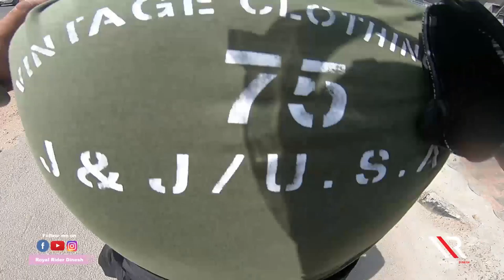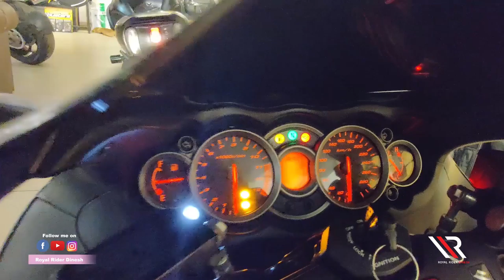Delhi Cops Stop my BMW 850 ||RRD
Hello friends.. thanks all for supporting me and following my Vlogs as well as for following me and encouraging me on my other social media platforms as well.

Well, you know what, recently when I went on a specified task of assisting one of my biker friends on a Delhi ride because he wanted to but some specific biking gears and a good helmet Delhi cops actually stopped on the Ring Road. and then what... watch now in my this Vlog .and do like, comment and share !!

This ride we undertook as a matter of our preparation towards one of the long rides that we are planning very soon to cover Spiti Valley in Winters .

Things to carry for some of the tough riding trips like Spiti and Ladakh:

Riding Gears---

1- Helmet with New visor
2- Riding Jacket with Thermal Liner/ Elbowguards
3- Riding Pant with Thermal Liner
4- Riding Shoes
5- Riding Gloves
6- Skull cap/bandana/balaclava

1 - Toolkit
2 - Spare motorcycle key
3 - Chain Locks
4 - Spare Sparkplug
5 - Clutch and Accelerator wire
6 . Tubeless puncture repair kit for tubeless tyres.
7 - Rear tyre tube and tyre irons and valve key for tube type tyres.
8 - Foot/electric pump
9 - Engine oil 10 -Electrical tape, m-seal and steel wire
11 -Front brake lever and Clutch lever
12 - Chain Spray
13 -Funnel to pour petrol
14 - Head light Bulb
15 - Fuse and M seal

Bags and Other

1- Saddle Bag
2- Tank Bag
3- Tarpouline to cover your luggage or bike from Rain
4- 2 Jerry Cans of 5 lt to carry extra fuel
5- Spare Key
6- Carry enough money for the entire trip
7- MTNL or BSNL Post-Paid Connection with roaming is beast for ladakh
8- Bungee and Rubber Bands
9- Safety pins

Documents and IDs

1- Driving License
2- Original Registration Certificate
3- Motorcycle Insurance original and photocopy
4- PUC Certificate
5- Medical Insurance
6- Adhar card/Voter ID Card
7- List of important contacts
8- Map and itinerary 9- 8-10 Passport size photographs

Cameras and Gadgets

1 - Cell phone with charger
2 - Camera kit (with lenses) with spare batteries & charger
3 - Camcorder with charger
4 -Tripod and/or Shoulder pod
5 -Enough memory cards for the trip
6 - Powerbank
7 - Extention box
8 - Torch

Toiletries---

1- Toothpaste (small tube)
2- Tooth Brush
3- Face wash 6- Cold Cream
4- Washing Detergent soap or powder (small sachet)

Clothings

1- Thermal Inner wear (2 sets)
2- -20 Degree Gloves
3- 4-5 pair of underwear
4- 4-5 Shirts or T shirts
5- 7-8 pair wollen socks
6- 2 Pair jeans atleast
7- 2-3 Handkerchief
8- Raincoat and a warm jacket

Camping Gears---

1- Tent
2- Sleeping bag/ Warm Blanket
3- Sleeping matress

1- Cotton wool
1- medium
2- Scissor
3- Bandage Gauze
4- Diamox Tab 10(Acetazolamide)
5- ORS
6- Glucon D
7- Dettol
8- Band Aid Washproof
9- Pain Spray/ Iodex
10- Betadene
11- Medicines : Digene, Vicks action 500,D cold,Crocin Pain Relief
,Voveran SR 100mg – Relief from severe pain and
    Entroquinol – Relief from Loose motion.

Food

Also, my dear friends hope

hope all of you are doing fine and taking due care of yourself and your loved ones in the recent Corona Virus Pandemic Scenario. I request each one of you to take required precautions and do not panic at all as out=r PM has also been reinforcing time and again!!

+ MY YOU TUBE CHANNEL NAME - Royal Rider Dinesh